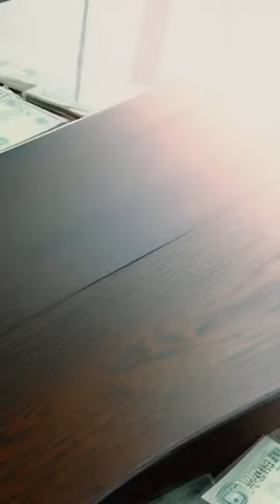Bob Schneider - Miss Oblivion | AI Music Video [SD]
Featuring the soul-stirring track "Miss Oblivion" from his album "The Californian," this AI Music Video takes you on a journey through a fusion of serious baseline and funky beats.  Immerse yourself in the captivating world of AI Music with this mesmerizing video inspired by the incredible talent of Bob Schneider. Get ready to groove and enjoy the good music!

►AI Music Video created by @YouLoveGoodMusic ♌

►Song Lyrics 📝
I met a sweet young angel at a Holiday Inn
She said "I'll catch your breath if you shed your skin
Give me cold, red wine and some Percodan"
She went by the name of Miss Oblivion
Turn out the lights, turn up the heat
Put me right back into the driver's seat
Don't care what you got as long as I'm in
Just get me back, baby, to the place I've been
I'm going dancing in the darkness, I've gone astray
I lost my mind, but baby, that's okay
Cause I'm drop-dead drunk and I'm looking paper-thin
She'll take me back, she'll always let me in
Miss Oblivion
Miss Oblivion
Jettison my medicine, throw out all the dope
Get me back to Berlin, put me underneath a microscope
Take all my money, put the gun in my sack
Baby, don't you, don't you worry, I ain't ever going back
Because I'm drop-dead drunk and I'm looking paper-thin
Miss Oblivion
Miss Oblivion
Everybody's moving like
Hanging at the chop shop at old saint
Duking it out, I've got some pennies in my eyes
I'm all fucked up but it makes a nice disguise
Miss Oblivion
Miss Oblivion
Miss Oblivion